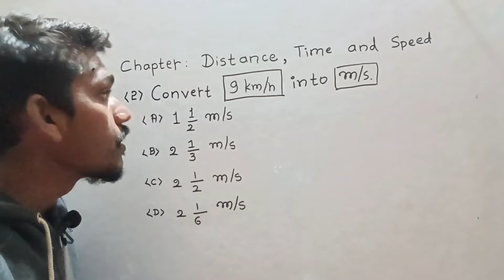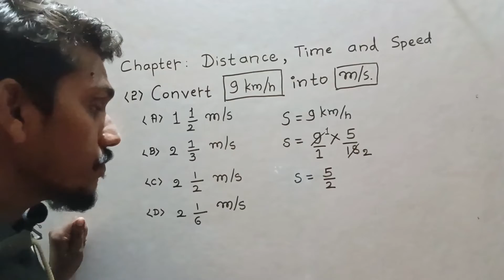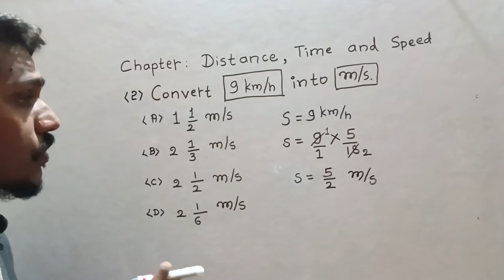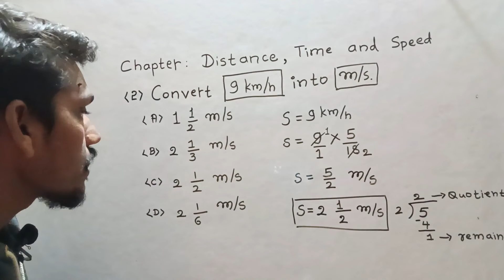Speed, Distance and Time Q -2